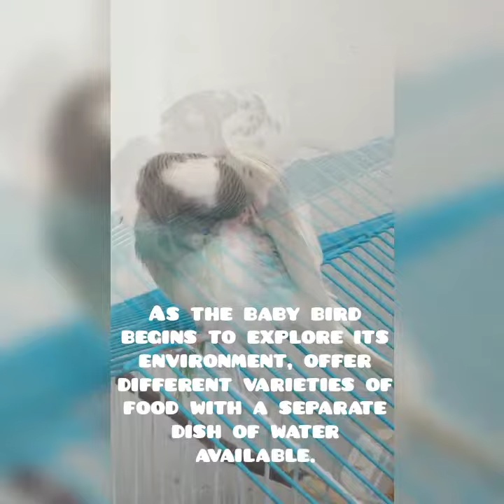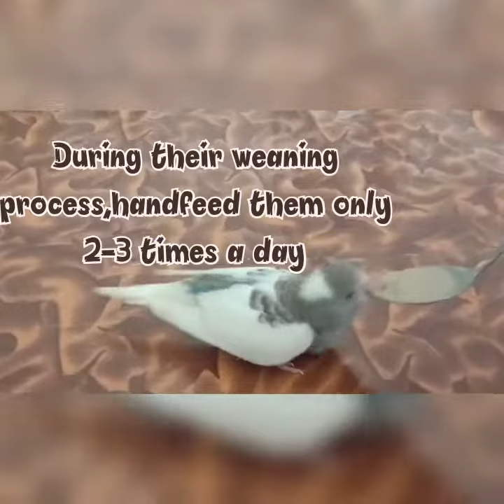How to wean baby Budgies ?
Weaning chicks do well with warm soft foods. You can cook some brown rice and add some mixed veggies to it. Serve this to him first thing in the morning, warmed but not hot, while you prepare his formula. Leave him alone with this warm food for about an hour before you return and hand feed him. Watch the video for complete information on weaningbudgies